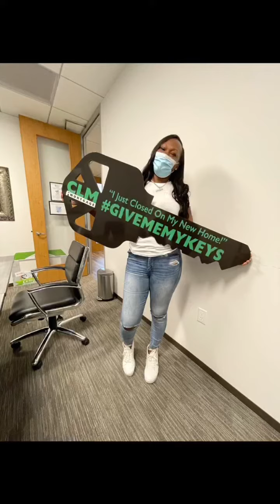Mother’s Day 2022